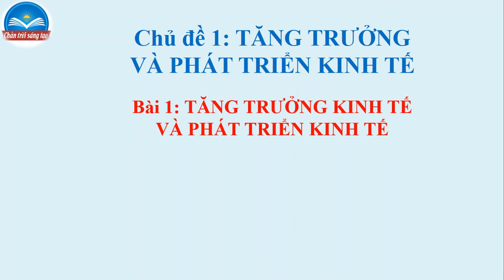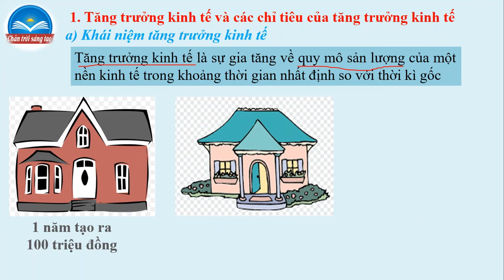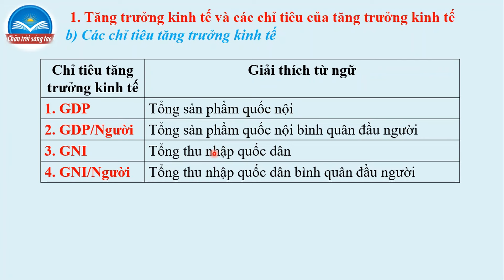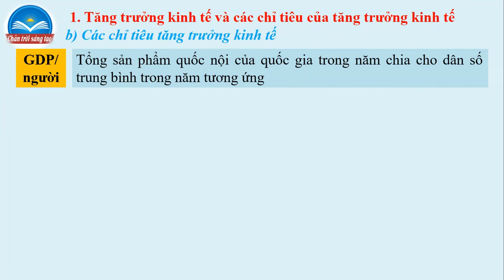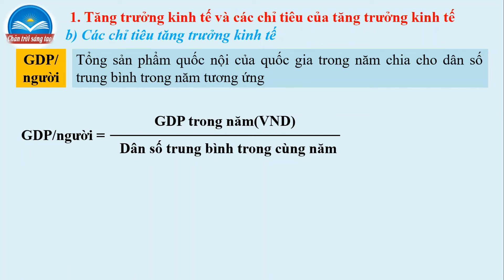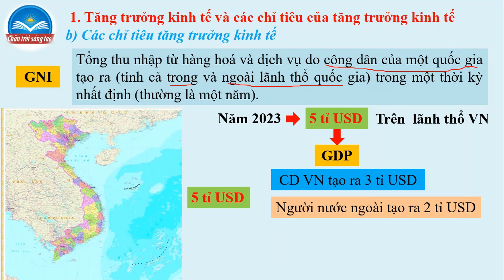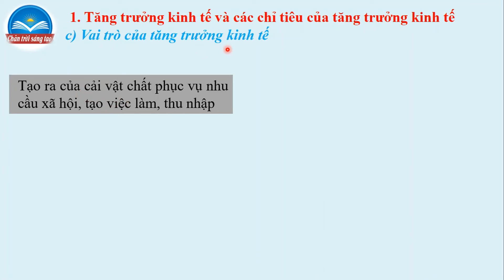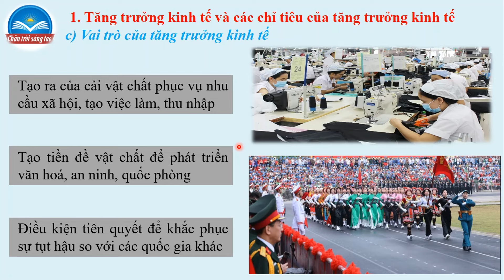#71 Tăng Trưởng Kinh Tế Và Phát Triển Kinh Tế | Giáo Dục Kinh Tế Và Pháp Luật | Đinh Thanh Trí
Video bài giảng nhằm hướng dẫn cho các em học sinh học tập tốt môn GDKT & PT. Video bài giảng chia sẽ nội dung kiến thức cơ bản về tăng trưởng kinh tế, tổng thu nhập quốc dân(GNI), tổng sản phẩm quốc nội(GDP), bình quân đầu người, vai trò của tăng trưởng kinh tế.
Trong video chắc chắn sẽ còn nhiều thiếu sót nhất định, rất hy vọng các bạn học sinh cũng như quý thầy cô xem qua cho em những ý kiến đóng góp để từ đó rút kinh nghiệm cho những video tiếp theo được hoàn thiện hơn.